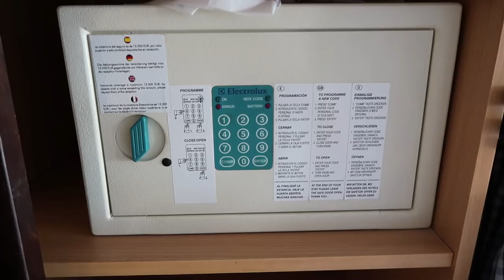COSTA CALERO HOTEL TOUR | LANZAROTE | PUERTO CALERO